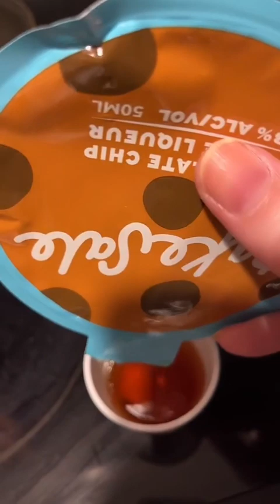Bakesale Cookie Liquor Review - 2023-02-09T18:52:16.744Z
bakesale @drinkbakesale @playstation @hogwartslegacythegame playstation harrypotter-@sjsantiago77 - must be 21+ to view Bakesale content or purchase Bakesale, as this product contains alcohol.